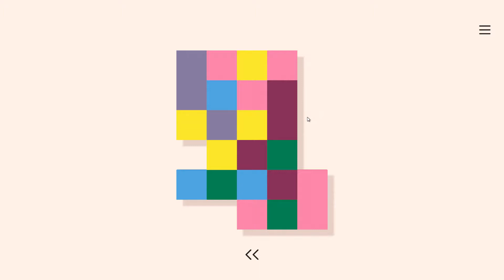Dissembler Daily June 24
0:10 Puzzle 1
0:21 Puzzle 2
0:47 Puzzle 3
1:20 Puzzle 4
1:49 Puzzle 5
2:39 Puzzle 6

Achievement :
3:44 Daily : Solve a set of daily puzzles on the same day.